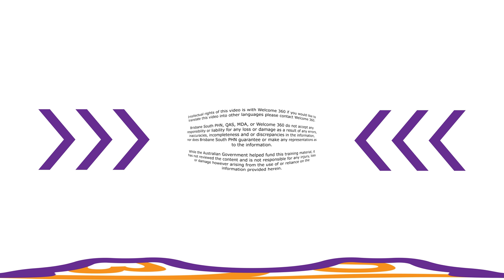Calling an Ambulance in Queensland | Dari دری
This video shows you how to call an ambulance in Queensland. In the event of a genuine emergency, please call 000. To see what options are available besides your local emergency department,

While the Australian Government contributed funding for this material, it has not reviewed the content and is not responsible for any injury, loss or damage however arising from the use of or reliance on the information provided herein.